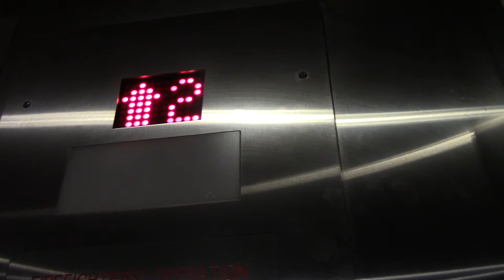Global Tardif Traction elevator At 1179 King Street West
This elevator is also part of the Toronto Carpet Factory